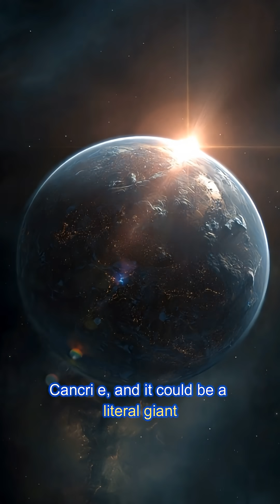A Planet Made of DIAMONDS? 💎✨ Mind-Blowing Discovery!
Imagine a planet made entirely of diamonds! 💎✨ Scientists believe that 55 Cancri e—often called the ‘Diamond Planet’—could be one of the most valuable worlds in the universe. 🌌🤯 Discover how this sparkling planet formed and why it fascinates astronomers! 🚀🔭